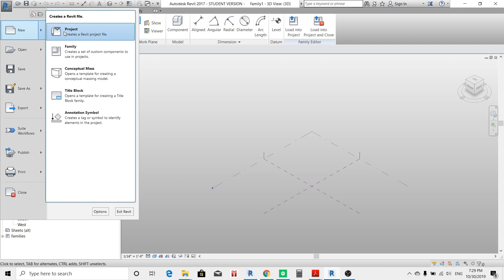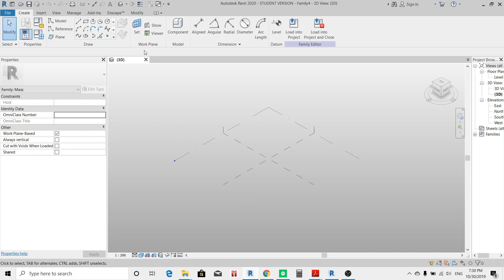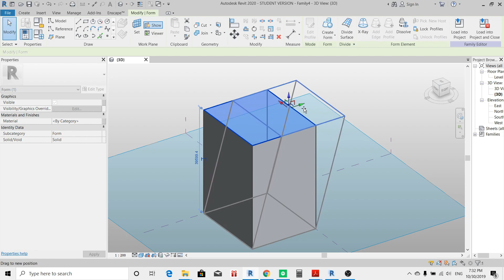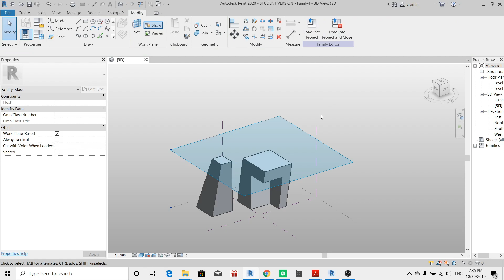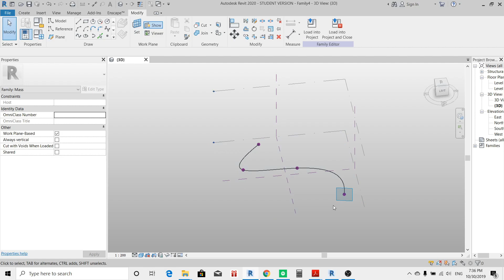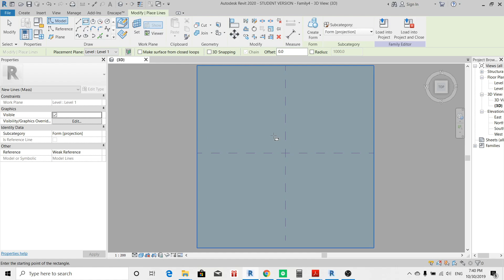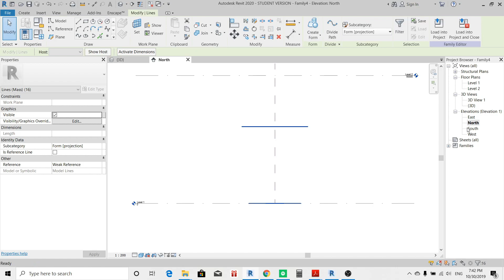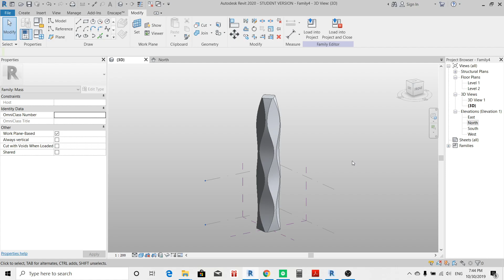Introduction to Revit 2020 Massing tools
Massing introduction tutorial to create non-uniform building geometries.

This video tutorial is a free lesson from Revit-Courses.com, visit our facebook